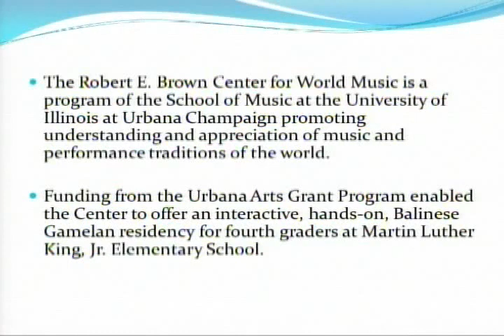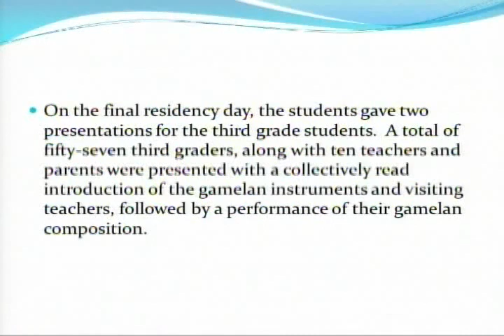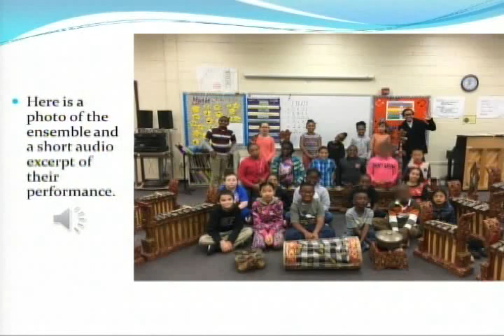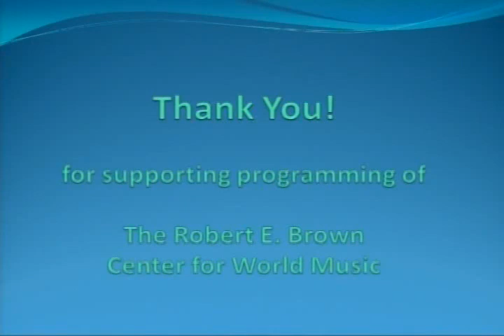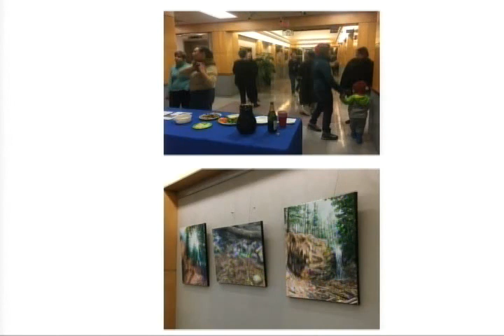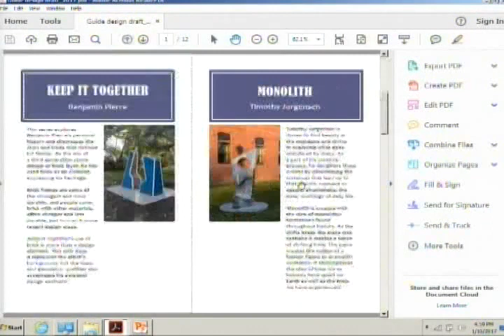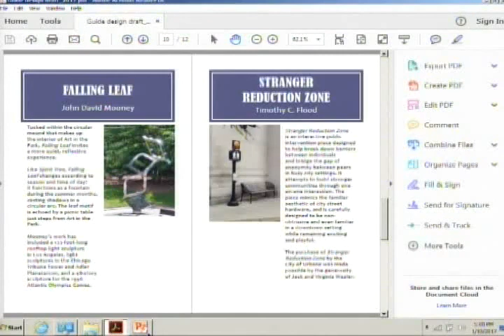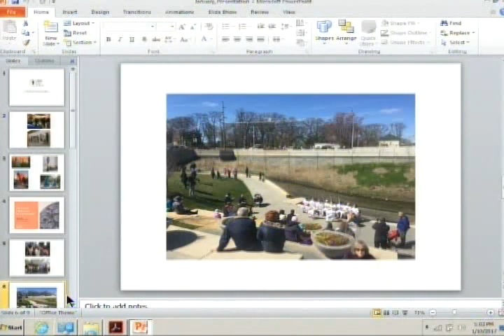Public Arts Commission Meeting - January 10, 2017